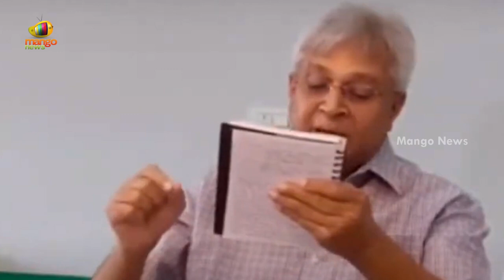Undavalli Aruna Kumar Requests AP CM YS Jagan | Undavalli Aruna Kumar Press Meet | Mango News